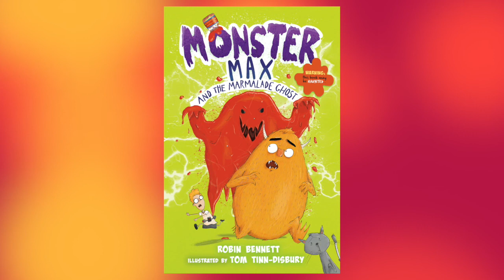MONSTER MAX AND THE MARMALADE GHOST | Book Launch with Robin Bennett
Join us for a short chat about the newest MonsterMax book.

or from your local bookshop or library.

Time to protect and do good stuff!